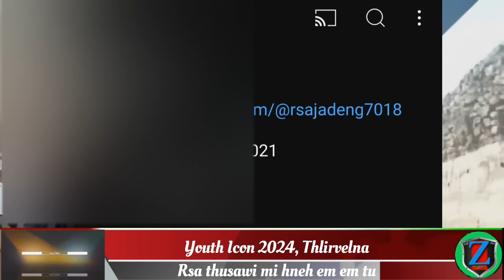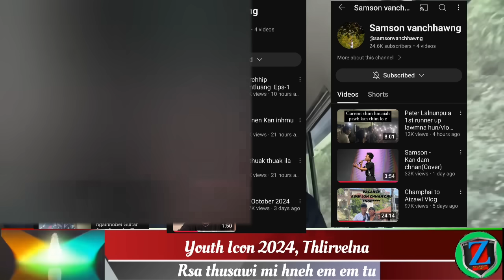Rsa jadeng thusawi rilru hneh em em tu chu/a yt chungchang ah thudiklo a awm em ni?